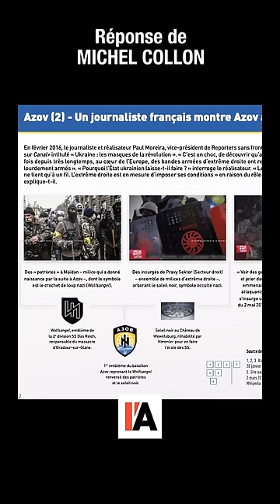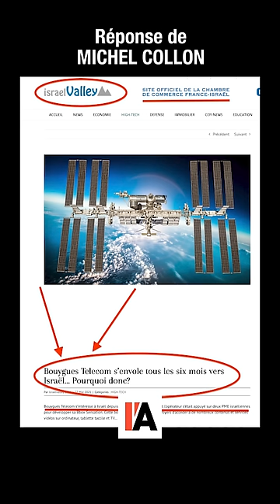Naz*s ukrainiens en Russie - Clash Collon vs LCI